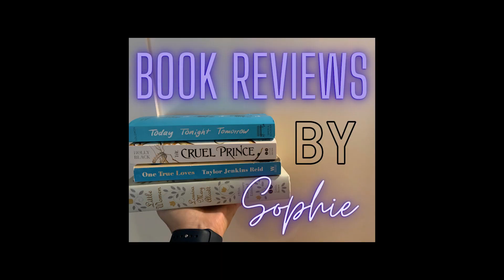Book Reviews By Sophie - The Cruel Prince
Hi everyone and welcome to today's book review! In this video we will be looking at The Cruel Prince by Holly Black.